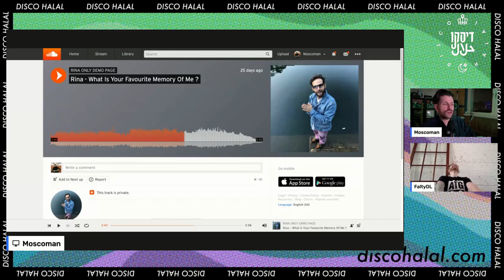Falty DL wants to do a new theme song for Seinfeld | Disco Halal A&R Sessions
Every Monday, Wednesday and Friday @ 4:00 pm CET (berlin)
* Send your demos in the twitch stream chat

 -- Disco Halal is the cosmic vibration of forever unity. --